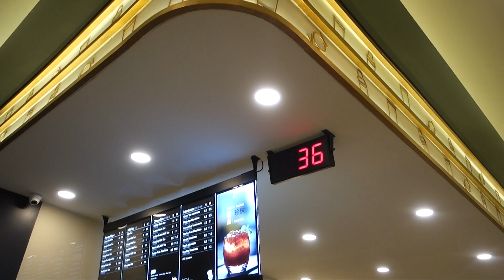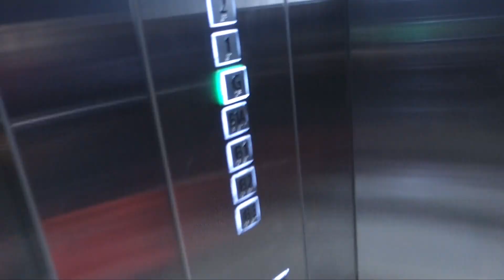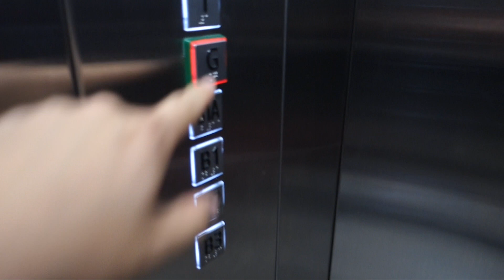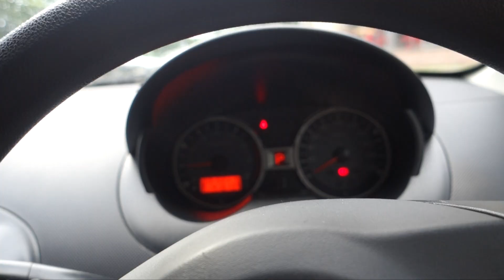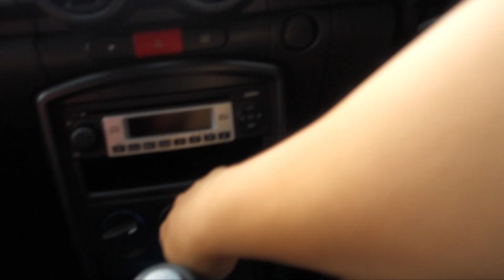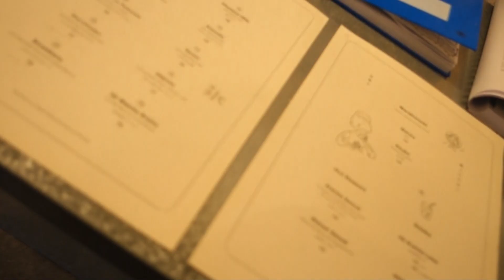Best Thai Food In KL. Full Stop.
Shot with a Sony RX100 m3+. Vlog_223.

Food Stop 1: KOI @One Utama
Food Stop 2: Cottle Coffee @Uptown Damansara
Food Stop 3: Tatujak @Ara Damansara
Food Stop 4: KAKIGORI @Taman Paramount